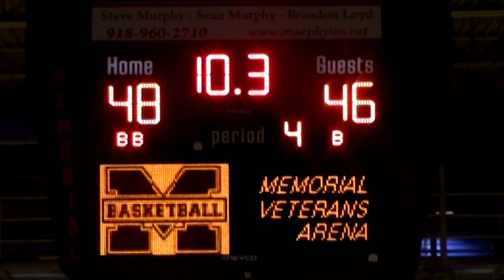2019- Tulsa Memorial Chargers vs. Southwest Christian Academy Arkansas (part 4)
Chargers win 50-46 in overtime